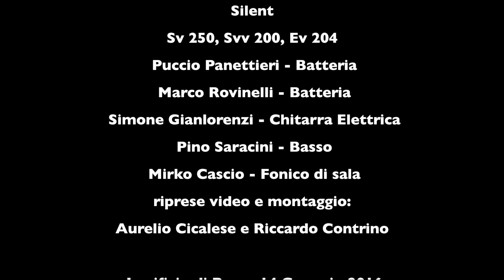Andrea Di Cesare loop station electric violin pop|rock - the Sun - Live in Rome [Official Video]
Andrea Di Cesare
Violin + Electric violin + Looping Pedal + loop station

"Questo speciale live, è frutto di una voglia di esprimere “coralità”, libertà espressiva artistica, in un momento di tensione come oggi. La musica unisce qualsiasi razza e religione, c’è armonia e futuro sul palco perché il linguaggio musicale non ha politica ne colore.

Ho la necessità di contribuire, nel mio piccolo, a tutto quello che in questo momento sta succedendo di drammatico nel mondo. Questo è un momento dove non bisogna nascondersi ma avere idee per unire e cercare legami per risorgere e far crescere i nostri figli (il nostro futuro) in una società moderna e accogliente. Da qui la mia personale scelta di non proporre il mio progetto come sempre, solo io con un batterista ma di coinvolgere dei grandi musicisti, degli amici, con cui mi sento felice di poter amplificare la mia emozione e riconoscerci ed poter avere risonanze “libere” da tutto, senza aver paura di esprimere Arte e unione.

Nasce così il concerto, come un momento per ri-suonare con l'altro, esprimendo e trasformando tutto quello che accade intorno a noi piuttosto che rimanere indifferenti e statici."

Andrea Di Cesare è uno dei violinisti più eclettici ed attivi in Italia, primo Artista Yamaha italiano, negli ultimi anni: ha collaborato e collabora, in studio e dal vivo, con artisti del calibro di Fabrizio Moro, Niccolò Fabi, Niccolò Agliardi, Paola Turci, Negramaro, Carmen Consoli, Daniele Silvestri, Max Gazzè, Giorgia, Ron, Mariella Nava, Renato Zero, Pier Cortese etc. registrando per loro numerosi dischi. Ha inoltre all'attivo diverse esperienze teatrali al fianco di artisti di fama internazionale come Werner Schroeter, Flavio Bucci e Mario Missiroli. Si definisce un violinista pop/rock fuori dagli schemi. Un “one man band” che porta avanti l’evoluzione del suo strumento attraverso la tecnologia, inventando uno stile musicale che parte dal solo violino ma che ha l'impatto sonoro di un vero e proprio ensemble. Lo stile musicale di Andrea Di Cesare è unico non solo in Italia ma anche in ambito internazionale, tanto da renderlo materia di studio per gli studenti dell'Università di Binghamton (a pochi chilometri da New York) che hanno partecipato ad una sua lezione/concerto, nel corso di un tour di dieci date negli Stati Uniti.

Andrea Di Cesare

"This special live, is the result of a desire to express" choral "artistic freedom of expression, in a tense moment like today. The music unites every race and religion, there is harmony and the future on stage because the musical language does not w and color policy.

I have the need to contribute in my small way, to everything that is going on right now in the world of drama. This is a time where we should not hide but get ideas to unite and seek bonds to rise and grow our children (our future) in a modern society and welcoming. Hence my personal choice not to propose my project as always, just me with a drummer but to involve the great musicians and friends, with whom I feel happy to be able to amplify my emotion and recognize and be able to have "free resonances" from everything, without being afraid to express art and union.

Thus it was born the concert, as a time to re-play with each other, expressing and transforming all that is going on around us rather than to remain indifferent and static. "

Andrea Di Cesare is one of the most eclectic and violinists active in Italy, the first Italian Yamaha Artist, in recent years has collaborated in the studio and live, with the likes of Fabrizio Moro caliber, Niccolò Fabi Niccolò Agliardi, Paola Turci , Negramaro, Carmen Consoli, Daniele Silvestri, Max Gazzè, Giorgia, Ron, Mariella Nava, Renato Zero, Pier Cortese, Marina Rei, Giorgia, etc. recording several albums for them. He also made several theatrical experiences alongside internationally renowned artists such as Werner Schroeter, Flavio Bucci and Mario Missiroli. He calls himself a pop / rock violinist outside the box. A "one man band" which is pursuing the development of his instrument through technology, inventing a musical style that starts from only violin that has the sonic impact of a real ensemble. The musical style of Andrea Di Cesare is unique not only in Italy but also internationally, so as to make it a subject of study for students of the University of Binghamton (not far from New York) who attended his lecture / concert , in the course of a tour of ten dates in the United States.